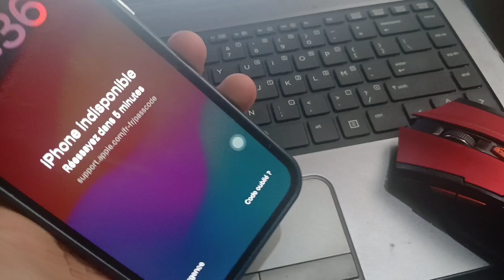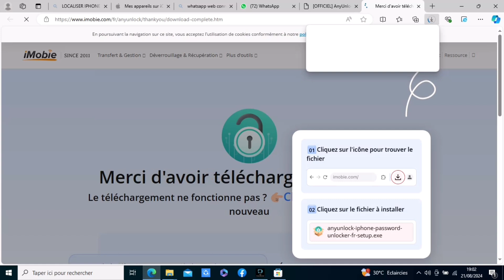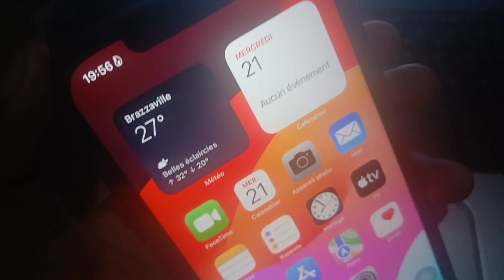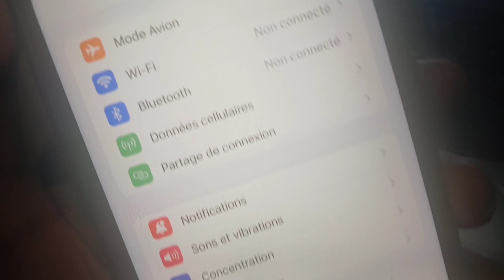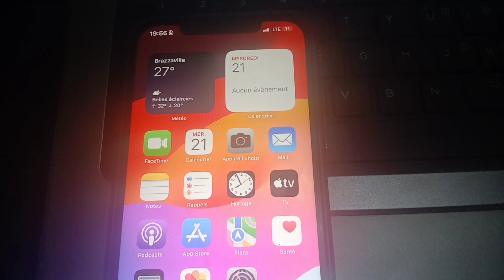4 Façons de débloquer le verrouillage de sécurité de l'iPhone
Vous êtes confronté à un verrouillage de sécurité sur votre iPhone et vous ne savez pas comment le débloquer ? Cette situation peut être incroyablement stressante, surtout si vous avez besoin d'accéder à des informations importantes sur votre appareil. Ne vous inquiétez pas, nous avons les solutions pour vous ! Dans cette vidéo, nous explorons quatre méthodes efficaces pour débloquer le verrouillage de sécurité de l'iPhone, vous permettant de retrouver l'accès à votre téléphone rapidement et en toute sécurité.

00:00 Introduction
00:26 Solution 1. Effacer l'iPhone sur l'écran de verrouillage de sécurité
00:43 Solution 2. Débloquer le verrouillage de sécurité iPhone sans code sans iTunes
03:20 Solution 3. Effacer l'iPhone sur l'écran de verrouillage de sécurité à distance
04:03 Solution 4. Effacer l'iPhone sur l'écran de verrouillage de sécurité avec iTunes